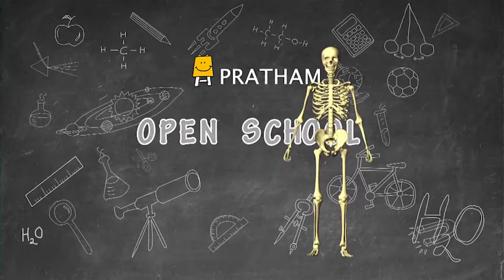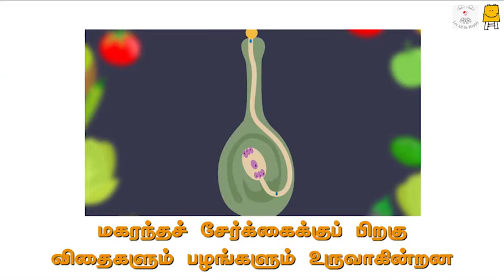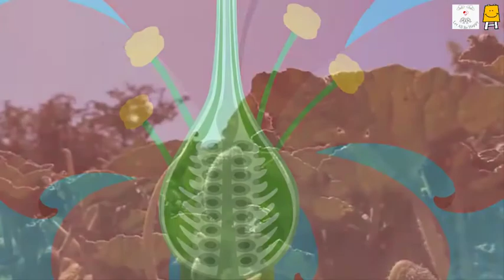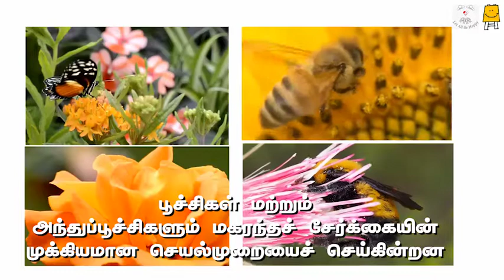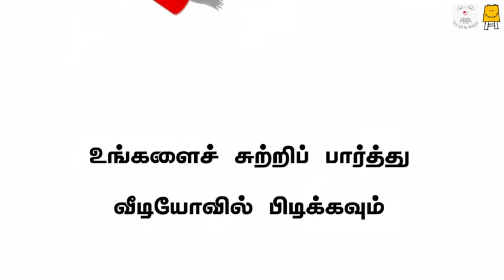Pollination (Tamil) | மகரந்தச் சேர்க்கை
Pollination is the transfer of pollen grains from the male reproductive part to the female reproductive part of a flower. Learn more about this process, it's different types and why it is so important for plants.

மகரந்தச் சேர்க்கை என்பது மகரந்த தானியங்களை ஆண் இனப்பெருக்கப் பகுதியிலிருந்து ஒரு பூவின் பெண் இனப்பெருக்க பகுதிக்கு மாற்றுவதாகும். இந்த செயல்முறையைப் பற்றி மேலும் அறிக,  வெவ்வேறு வகைகள் மற்றும் தாவரங்களுக்கு இது ஏன் முக்கியமானது. இந்த வீடியோ பெக்கான் தொலைக்காட்சியுடன் இணைந்து உருவாக்கப்பட்டது.